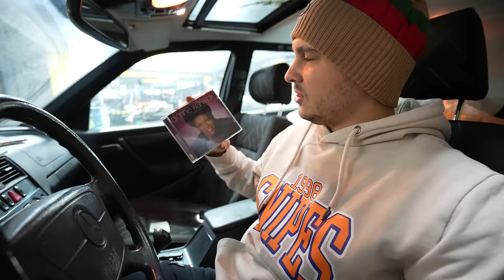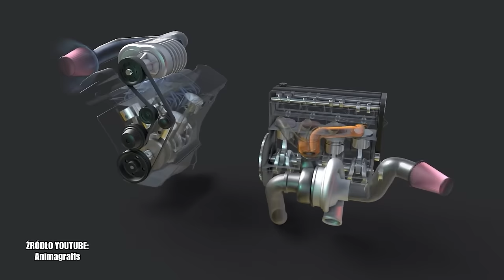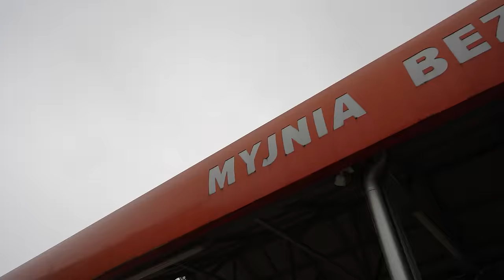DAŁEM 5 ZNAJOMYM MOJ SAMOCHÓD… MOGLI ZROBIĆ Z NIM CO CHCĄ!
W dzisiejszym materiale dałem mój nowy (stary) samochód ziomalom i dałem im też wolną rękę co do tego samochodu. Mogli go spalić, utopić... Jak było naprawdę?

Zostaw mordeczko łapkę w górę - to motywuje do działania :)
no i wbij na poczciwego insta